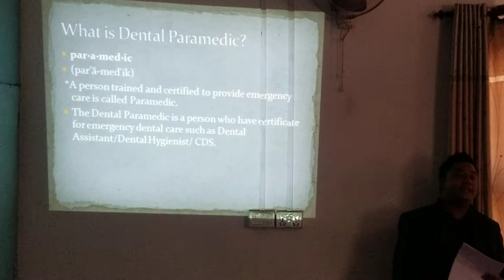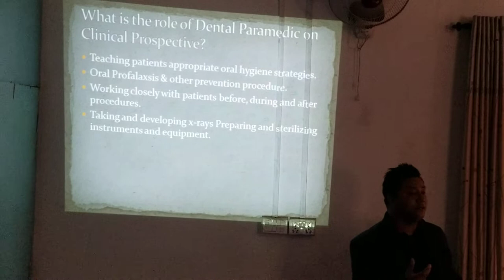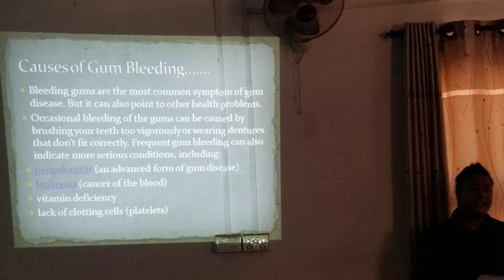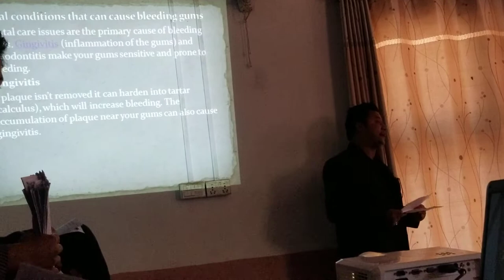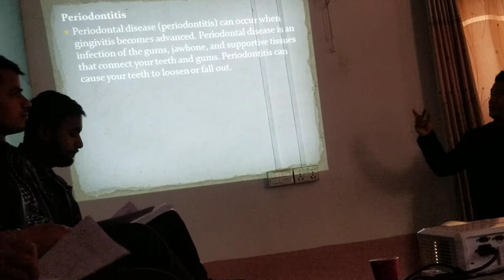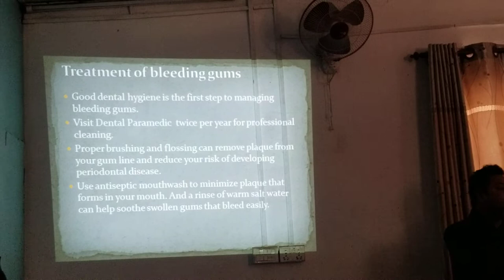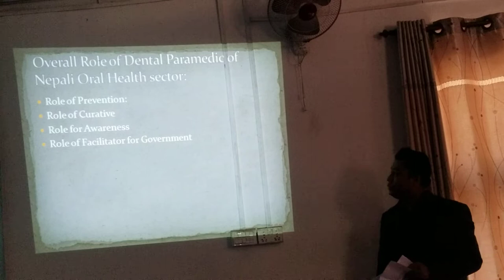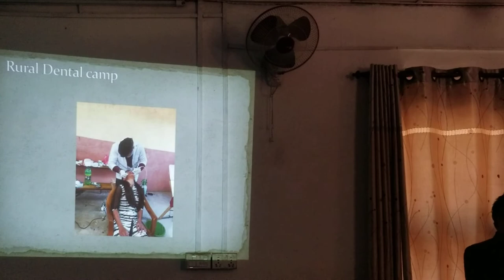Oral Health Condition Of Nepal ..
In situation of Nepal Oral Health Education class